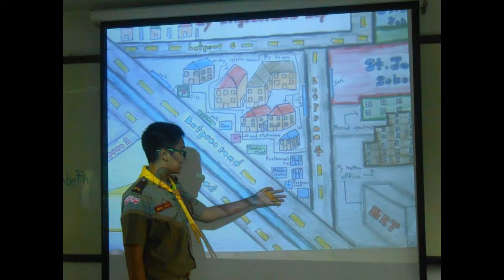EP-BODIN3 2017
Great Vision for a Great Future!
- English Program - Bodin 3
 (Nawamintharachinuthit Bodindecha School)